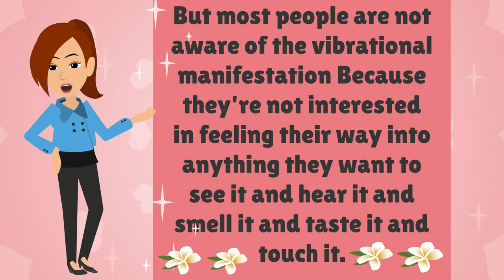Abraham Hicks 2024🌹Your "How" is Blocking Everything! The Physics of Turning Thoughts To Things 💫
Abraham Hicks 2024 New🌹 Your "How" is Blocking Everything! The Physics of Turning Thoughts To Things 💫

👉 Enjoy the Wisdom and Clarity of Abraham delivered personally to you by Signing up for the Monthly Subscription program for $12.95 and As a subscriber to the Monthly program, you will receive one 74-minute (approx) recording of workshop highlights each month.

© Channel "Abraham Hicks Morning Alignment" is the sole licensee of the commercial rights to the video footage. These rights are not transferable.

All Abraham Hicks audio materials are copyrighted by Esther Hicks and used with permission in accordance with the USE OF COPYRIGHTED MATERIAL GUIDELINES.
The owner of this channel (Abraham Hicks Morning Motivation) is the sole licensee of the commercial rights of the video assets used within. These rights are not further transferable and the video footage may not be used without express written permission from our team.